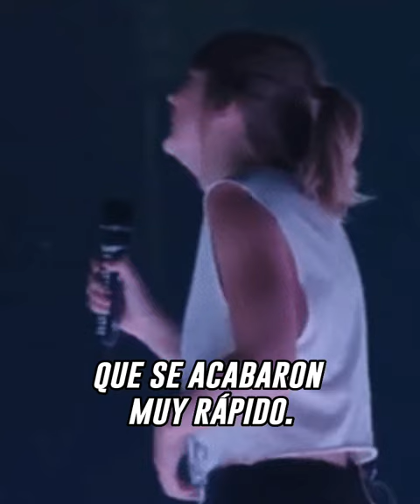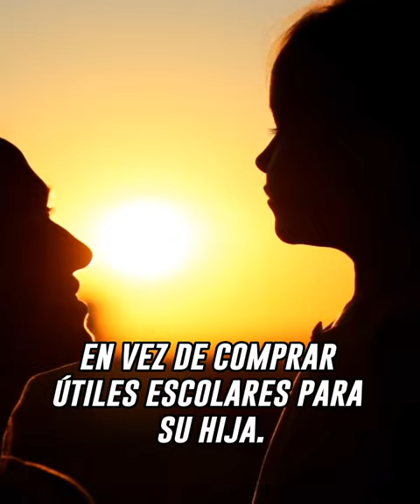La cruel broma de una madre a su hija con el concierto de Taylor Swift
¡Taylor Swift llega a México y esta madre decide gastarle una cruel broma a su hija sobre el concierto! ¿Qué pasará? 😱🎤